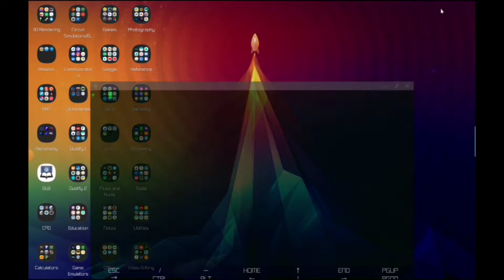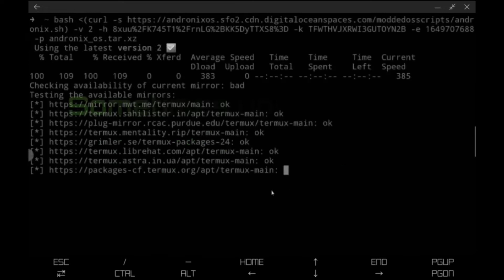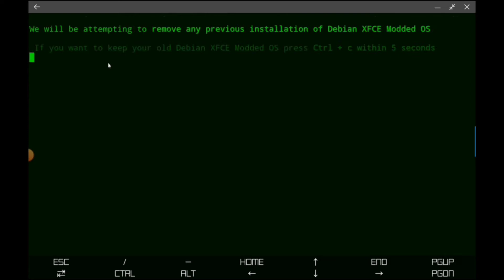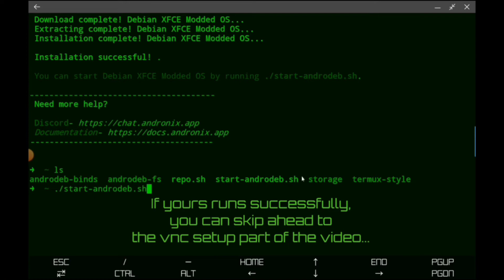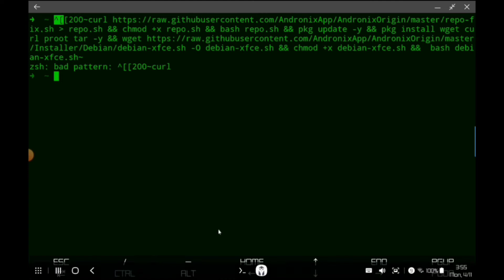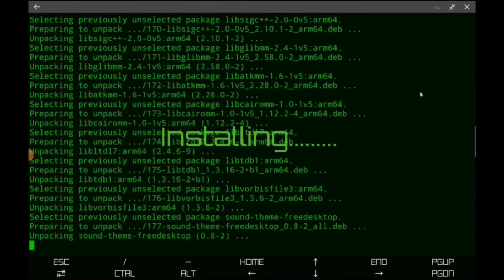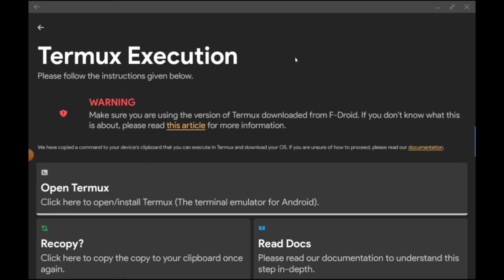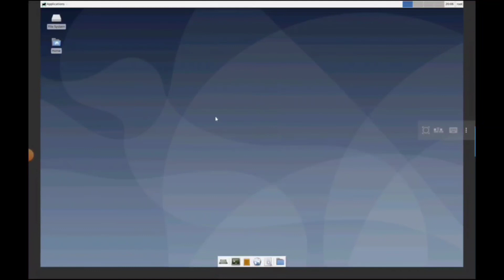A Guide to Linux for Android Part 2: Installing Linux with Andronix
This video is the second video on my Linux guide for android. In this video, we'll be installing Linux through a link in Andronix.

Timestamps:
Modded Installation: 3:31

Normal Installation: 5:42

VNC Server Setup: 9:01

VNC Client App Setup: 10:08

Tier 1 Patrons also get access to the over 15 songs in my AUTO album.

Tier 2 Patrons also get access to the above and to pre-made or custom desktop backgrounds.

Tier 3 Patrons also get access all of the above and some useful 3D printable objects.

Like the music? You can grab a track at my Bandcamp

And Twitter: @powermechguy

And Instagram: @powermechguy

I hope you accomplish great things.

Have an awesome day and God bless you!